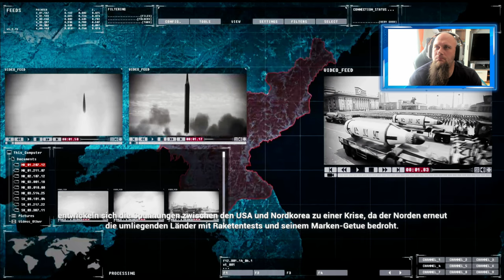Angezockt | Heavy Fire Red Shadow [4K] [PS4 Pro]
👍🖖🤟Mein Equipment👍🖖🤟
Ihr habt Bock mit mir zu zocken oder zu texten? Kein Problem:
PSN: odin_ase
Steam: odin_ase